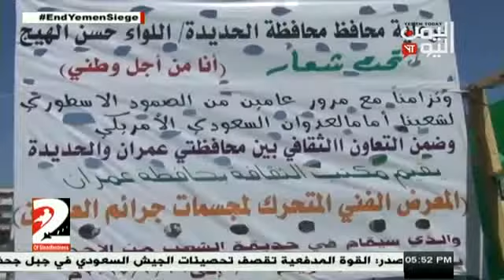معرض صور في الحديدة يوثق جرائم العدوان السعودي 19 - 03 - 2017